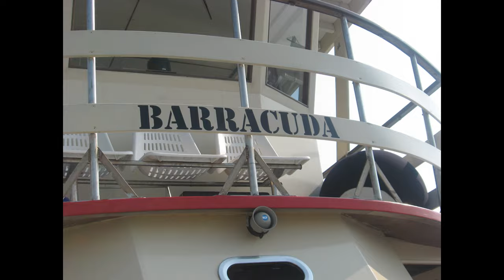Венеция 2008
Венеция Италия 2008 фото